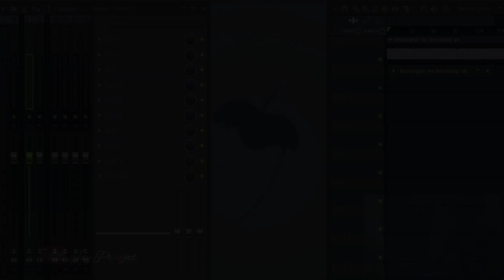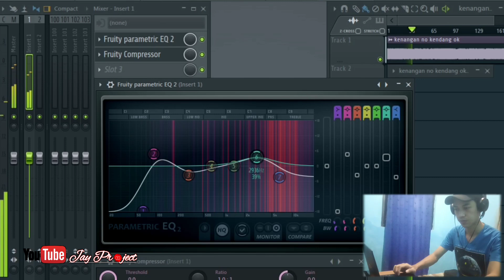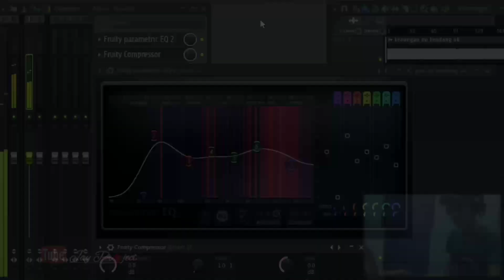Tarling Terbaru Kenangan Wa Kancil Versi No Kendang ( Backing Track No Kendang )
Backing Track Dangdut Tarling Kenangan Wa Kancil No Kendang No Vocal.
Tarling Terbaru Cirebonan Kenangan Wa Kancil No Kendang Karaoke Version.

Title : Kenangan
Songwrite : Juned / Kancil
Versi : No Kendang,No Vocal